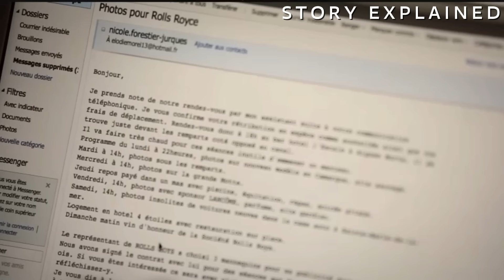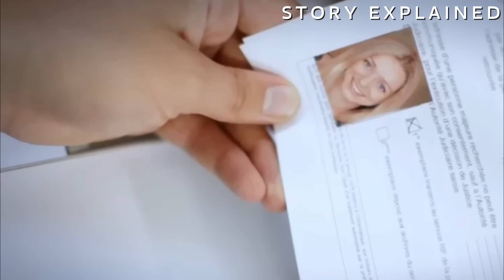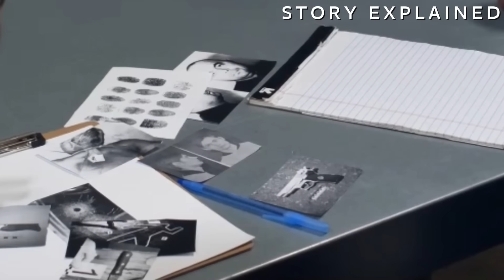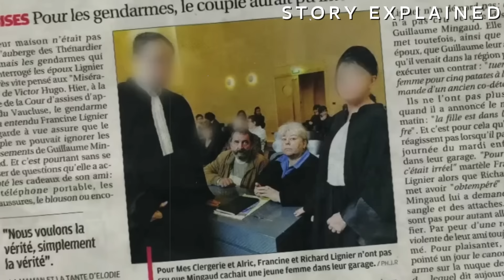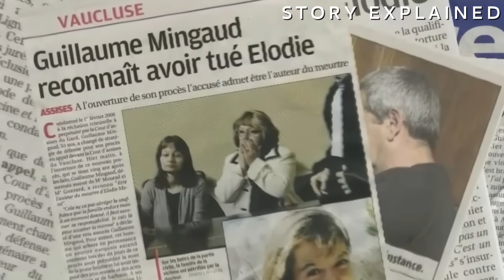He Lured Models On The Internet To See Them Suffer In His Garage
After responding to an online casting call, Élodie Morel thought her dream of becoming a model was finally coming true. Little did she know that meeting the advertiser at a bar would take a dark turn. Will the tip from one well-known informant save her from a grim fate?